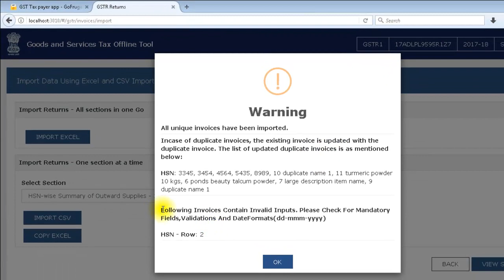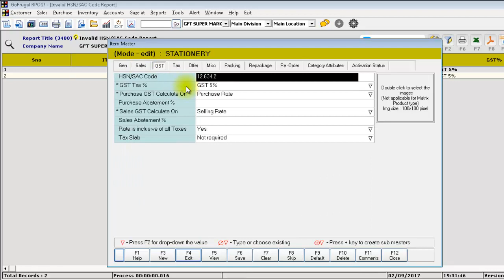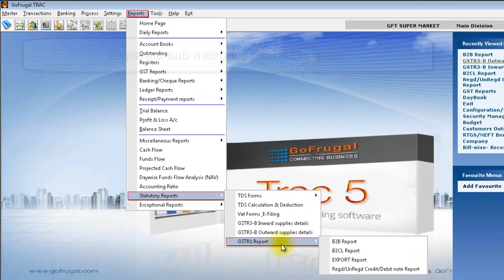GoFrugal RPOS7 - GSTR1 Troubleshooting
If you face any error while filing GSTR1, please watch this video and make sure you correct the data.